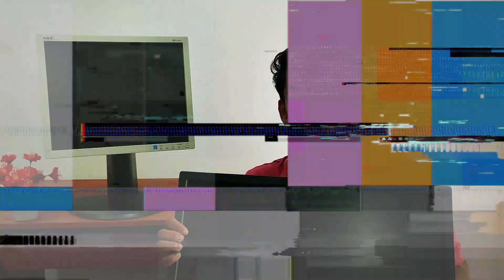Used මොනිටර් ගන්න කලින් මේක බලන්න |How to Buy Used Monitor Sinhala Guide and Explain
අද අපි මේ Video එකෙන් කතා කරන්නෙ Used Monitor එකක් ගන්න කලින් සැලකිලිමත් වෙන්න ඕන කරුණු ඒ වගේම කොහොමද හොද Monitor එකක් තීර ගන්නෙ සහ ඔයාගෙ වැඩේට ගැලපෙනම Monitor එක මොකක්ද කියලා